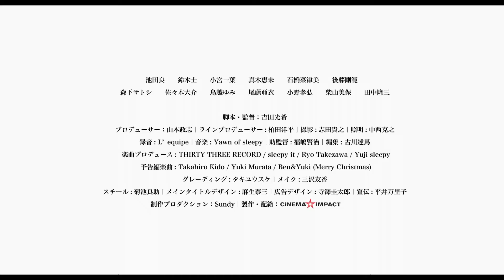THREE LIGHTS - Drama film Trailer (Eng Subs)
Aoi is a young nursery school teacher whose fiancé leaves her. Her friend Michiko works in a call centre and has ‘lots of free time, but little freedom’. She no longer interacts with her husband, aside from the occasional sad blow job.
Then there’s her attractive tennis teacher Masaki, with whom she’s having an affair that’s conducted when they’re pulled up in parking lots. And finally there’s his friend K., a self-proclaimed genius with authoritarian tendencies.
Four people in the vast city of Tokyo united by their love of music. Fate brings them together in a remote abandoned warehouse to work on experimental sounds in an improvised recording studio. Yet the important thing is not the piece itself but the path they take to get there, which means working on one’s psychological issues in creative fashion, even as they generate friction with those of the others.

- Geta Films